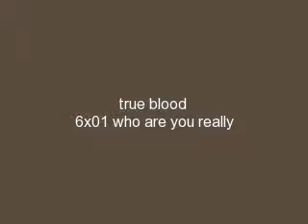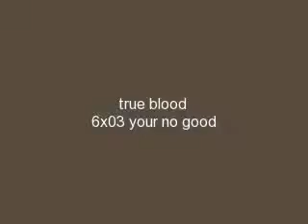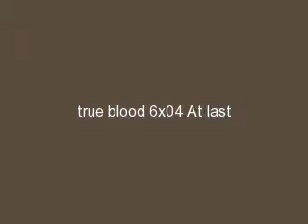true blood season 6 part 1 of 2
promo pics from
the episodes so far